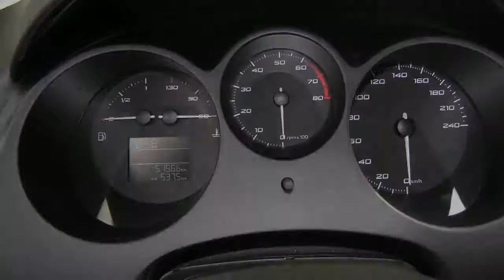Seat Altea 1.2TSI 105PK Reference FACELIFT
07-NBK-4 51.567 km
  Prijs:     € 14.950
  Merk:     Seat
  Model:     Altea
  Type:     1.2TSI 105PK Reference FACELIFT
  Carrosserievorm:     MPV (5 drs)
  Bouwjaar:     2010
  Transmissie:     handgeschakeld
  Kleur:     Lunagrijs metallic
  BTW/Marge:     btw
  Brandstof:     benzine
  Energielabel:
  Garantielabels:
* ABS (anti blokkeer systeem)
* Airbags
* Airco
* ASR (anti slip regeling)
* Bagage-afdekhoes
* Bandenspanningcontrolesysteem
* Bekleding stof
* Glas getint
* Gordijnairbags voor
* Lichtmetalen velgen 16 inch
* Metallic lak
* Radio/CD-speler
* Ramen voor elektrisch bedienbaar
* Side-airbags voor
* Stuurbekrachtiging
* USB AUX aansluiting

Betreft het facelift model van de Altea 1.2TSI 105PK Reference, welke wij voorzien hebben van een spiksplinternieuwe set lichtmetalen velgen met nieuwe Continental banden!!!

Aanbieder
Kohler B.V.
Smaragdlaan 6
2132VX HOOFDDORP